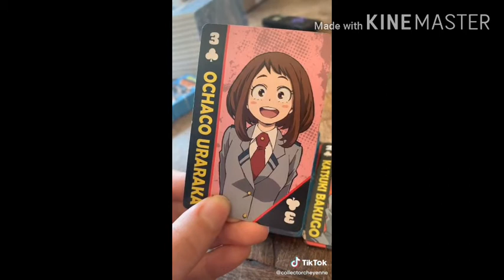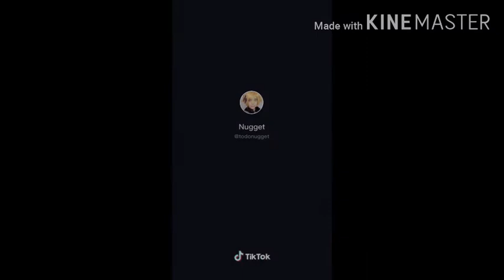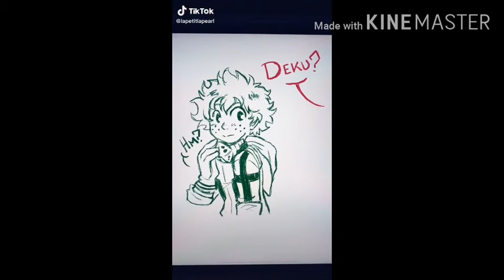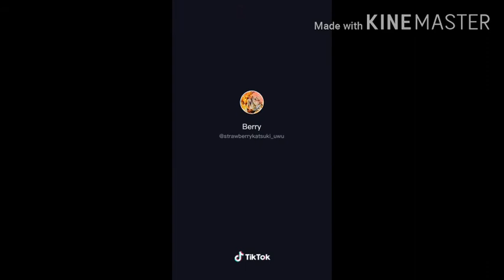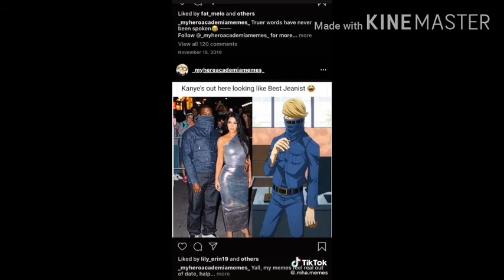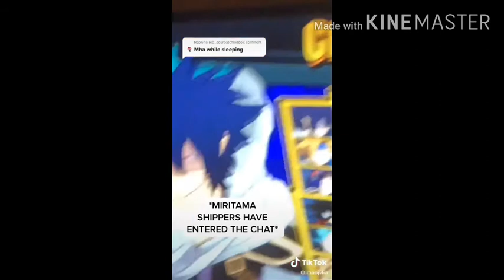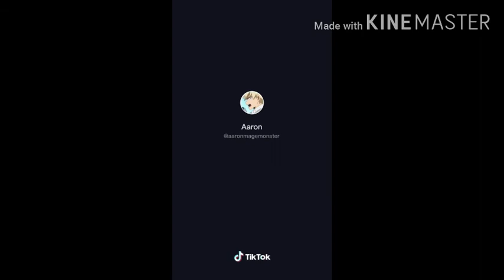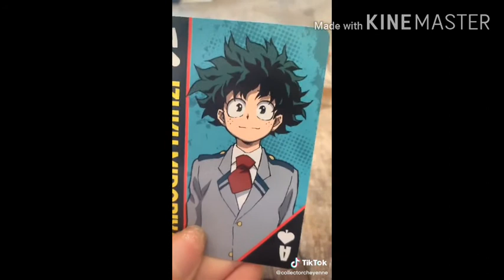Thirty-one minutes and forty-five seconds of BNHA tiktoks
Let's go, we got another tiktok compilation up!